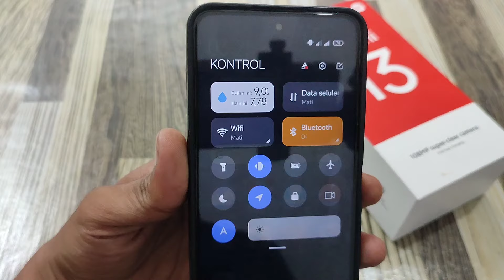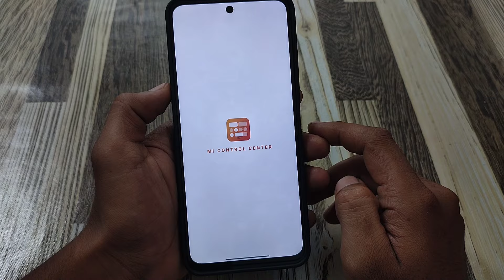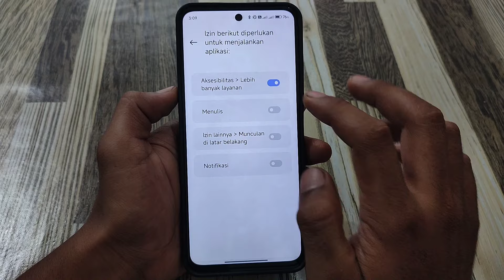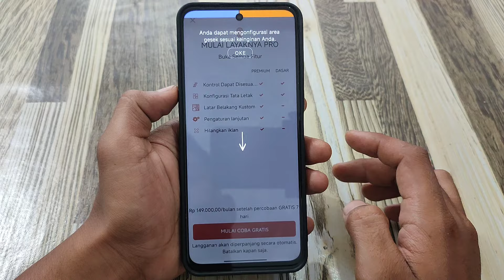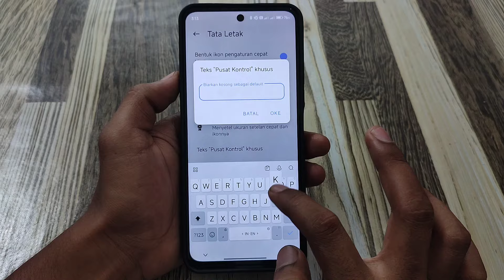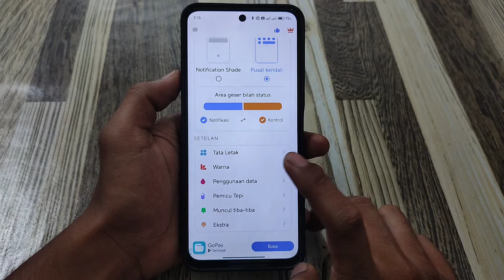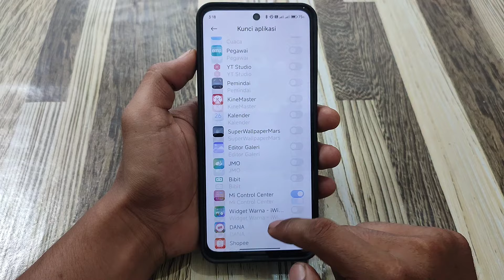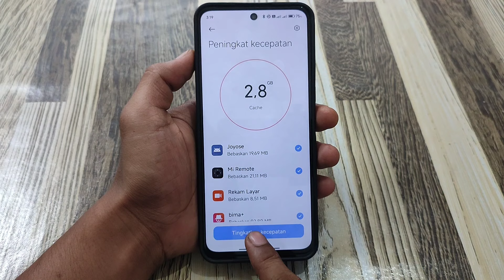cara ubah kontrol center terbaru redmi 13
kalian yg suka main game tanpa panas tanpa frame dan fps stabil pakai alat ini